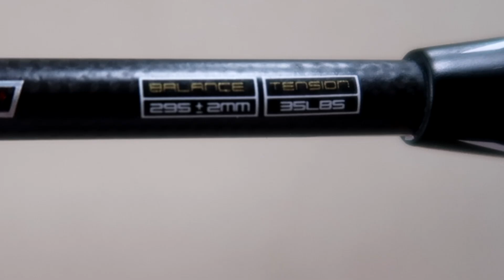SENJATA ANDALAN PEMAIN NASIONAL!! ADA BOOSTERNYA, BIKIN SMASH TAMBAH KENCANG!!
Raket yang dipakai Shesar Hiren Rhustavito pemain nasional Indonesia Felet Woven TJ 1000

Untuk kepentingan bisnis (sponsor, endorsement, kerja sama) dapat menghubungi HR Ten Admin

Instagram HR Ten: @hrtenofficial
TikTok HR Ten: @hrtenofficial

Agar saya dapat terus membuat video seputar bulutangkis. Terima kasih!